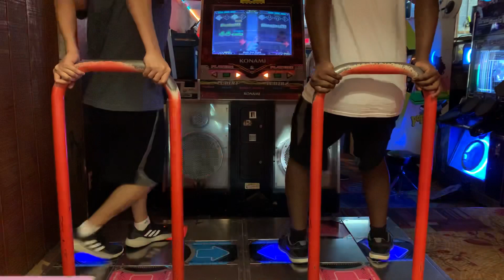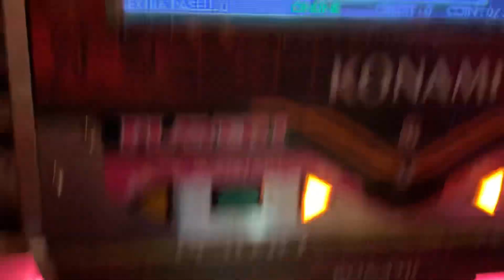[DDR A] More One Night Single Challenge 12 982k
Flag, but cmon you need to AAA funni potato song plz